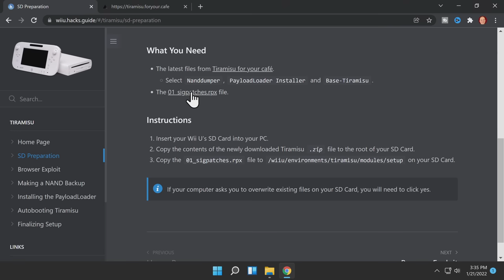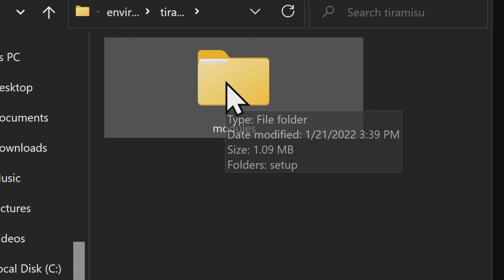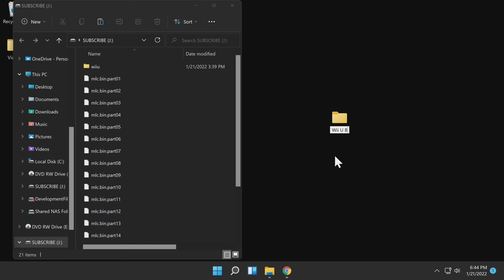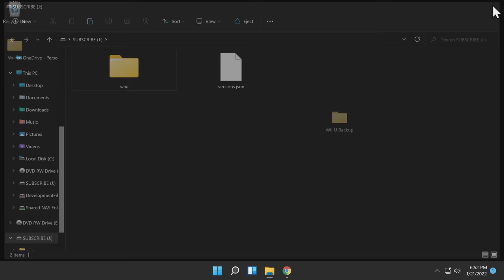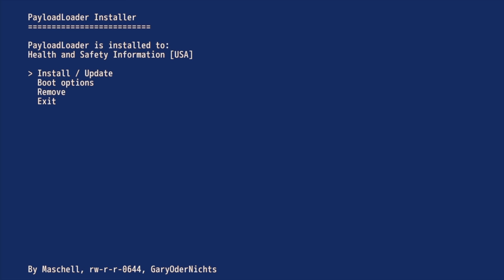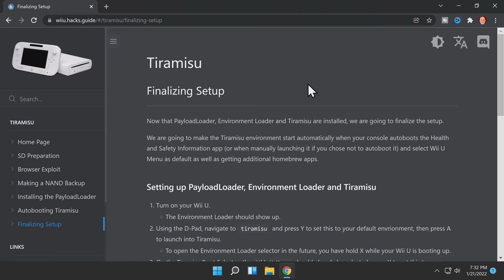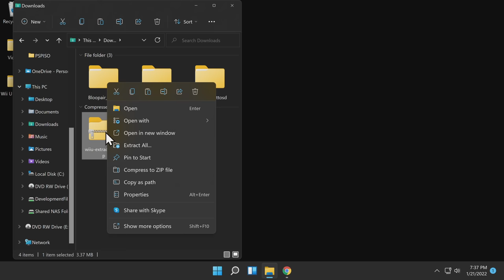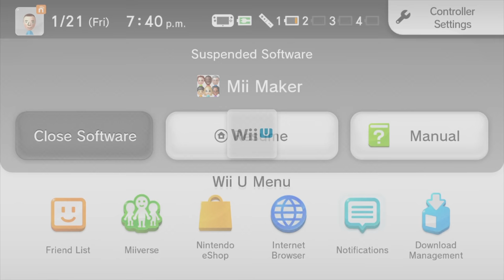Wii U Tiramisu Guide - New 2022 Jailbreak Method!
Download your FREE copy of Raven's Core, my new video game!

It's INSANE how easy it now is to jailbreak your Wii U, Learn how in this complete guide.

🌐 𝐋𝐈𝐍𝐊𝐒 🌐

🎮 𝐖II 𝐔 𝐌𝐄𝐑𝐂𝐇 𝐘𝐎𝐔'𝐋𝐋 𝐋𝐎𝐕𝐄! 🎮

Wii Sensor Bar For Wii & Wii U
(Amazon link)

White Wiimote 2-Pack For Wii & Wii U
(Amazon link)

Two Black Wiimotes & Two Black Nunchucks For Wii & Wii U
(Amazon link)

Wii U Gamepad A/C Wall Charger
(Amazon link)

INSANE Charging Station with 2 Wiimote Batteries AND Wii U Gamepad Charging!
(Amazon link)

Wii U Gamepad Replacement Battery
(Amazon link)

Wireless Pro Controller for Wii U
(Amazon link)

Stylus Set To Replace Your Lost Wii U Stylus :)
(Amazon link)

32GB SD Card For Wii U
(Amazon link)

128GB SD Card For Wii U
(Amazon link)

⏱️ 𝐂𝐇𝐀𝐏𝐓𝐄𝐑𝐒 ⏱️

0:00 Wii U Tiramisu Guide
0:30 Get The Downloads
2:25 NAND Backup
4:41 PayloadLoader
7:14 Bonus Apps!